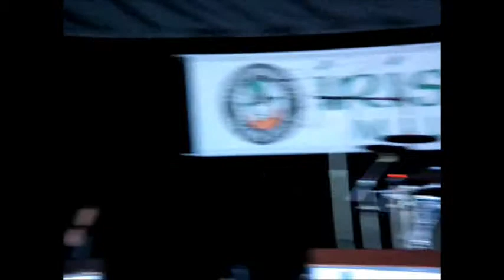Kintra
Kintra performing at the 31st Irish Fest in Milwaukee, WI.